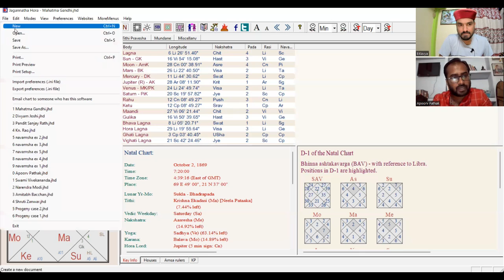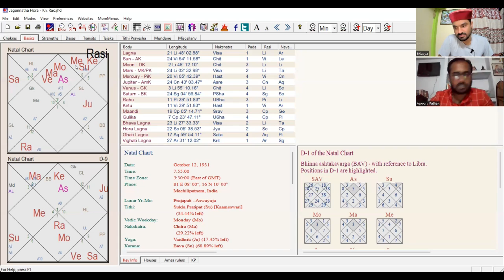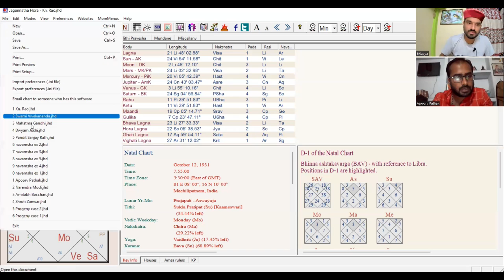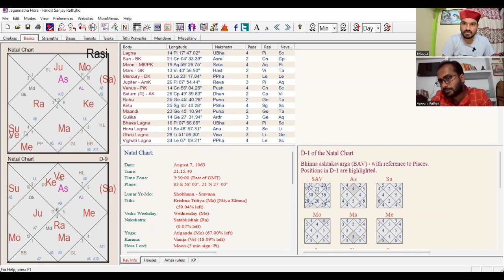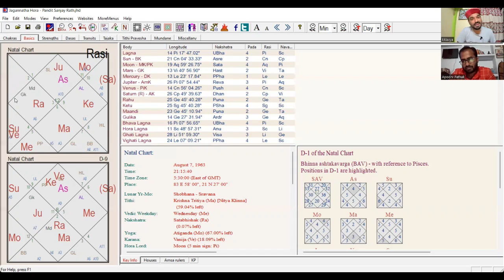Karma of Sun Ascedant -2nd&7th From Sun/Soulmate &Combusted Planets/ Burden of Soul From Past life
7th from Sun & importance of sun kundali has been discussed in the video

The main aim of our channel is to guide you through astrology and help you to find out your true purpose in life, so nobody can misguide you in the future.